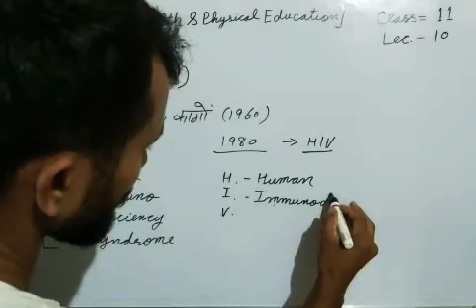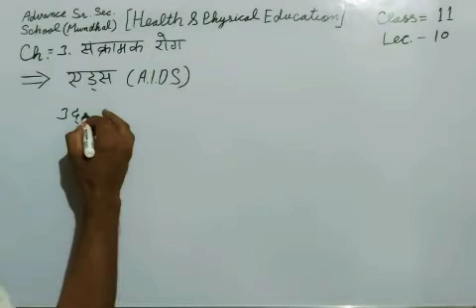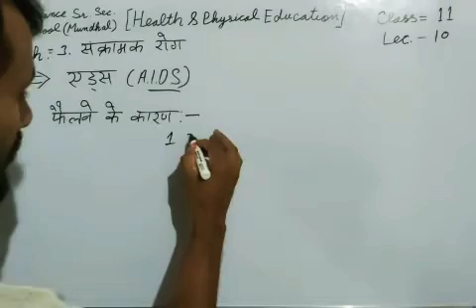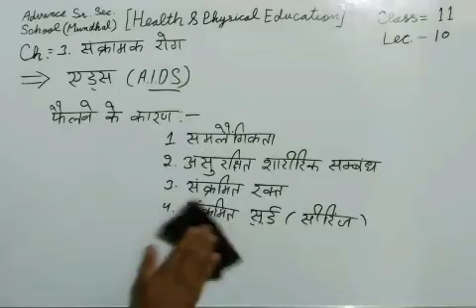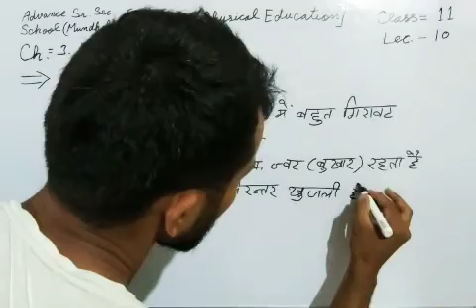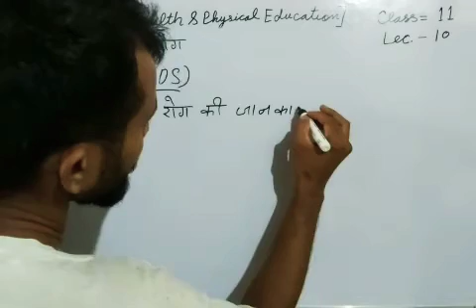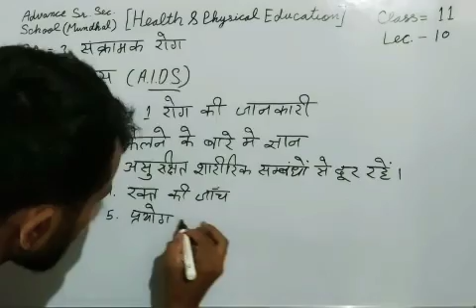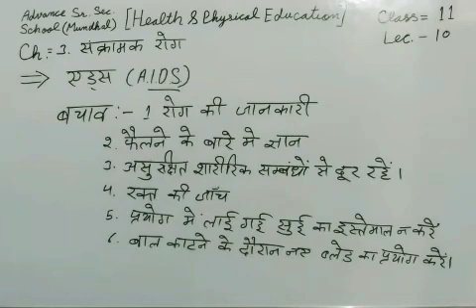HBSE 11th Health & Physical Education. | Ch.-3 | Part-10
स्वास्थ्य एवं शारीरिक शिक्षा | हरियाणा बोर्ड | Useful for Physical Education Student | CBSE Physical Education | Class 11th study of Physical Education | Improve your health and physical education Knowledge & intelligence.
DPE Vikas Mahla